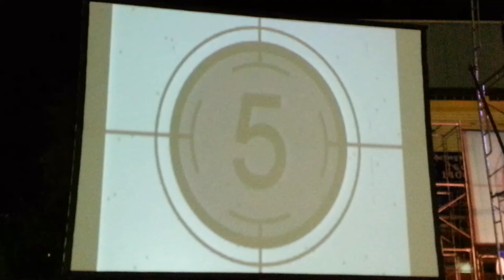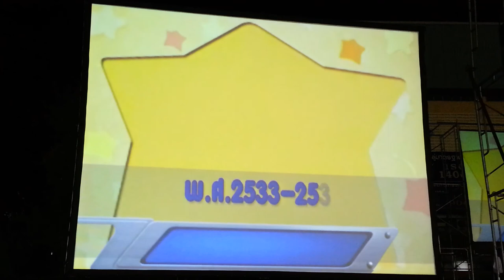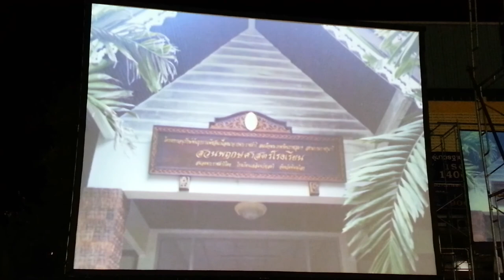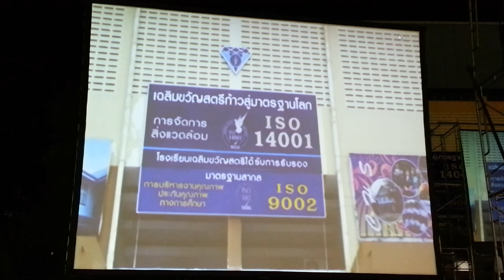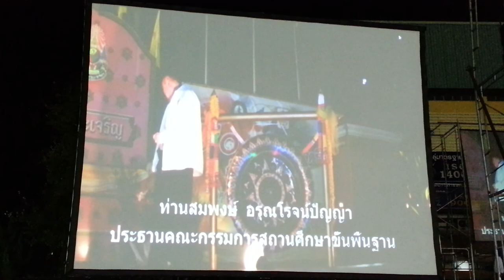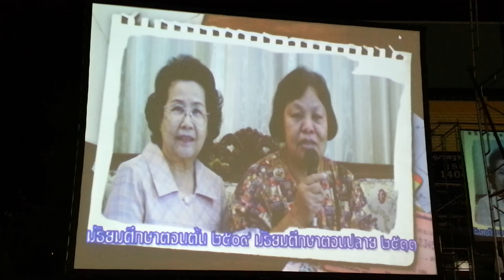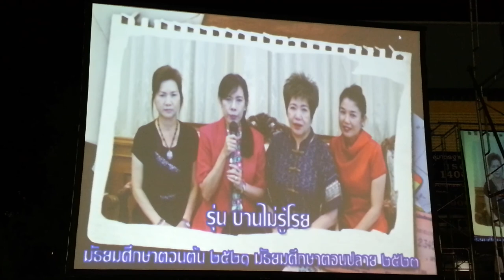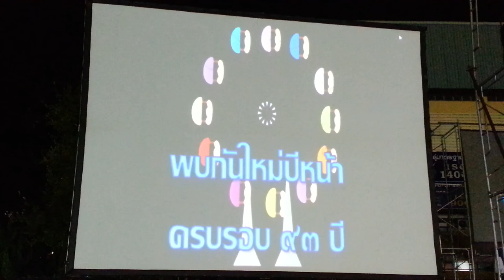เฉลิมขวัญสตรี 92 ปี แฟนซีอาเซียน Fancy Asean - วิดีทัศน์ 92 ปี เฉลิมขวัญสตรี HD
วิดีโอแนะนำโรงเรียนเฉลิมขวัญสตรี ในงาน เฉลิมขวัญสตรี 92 ปี แฟนซีอาเซียน Fancy Asean วันที่ 7 พฤศจิกายน 2558 ที่โรงเรียนเฉลิมขวัญสตรี พิษณุโลก นำมาให้เพื่อนๆทุกคนได้ดูกันค่ะ